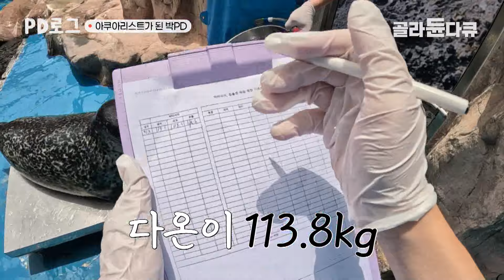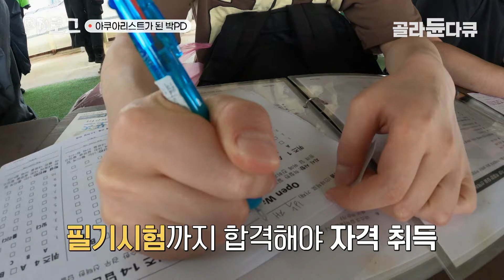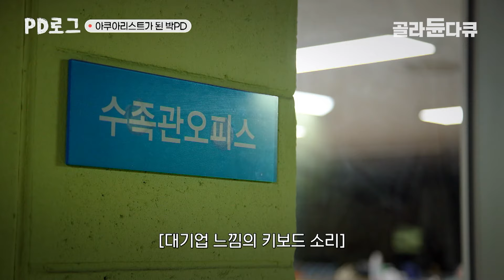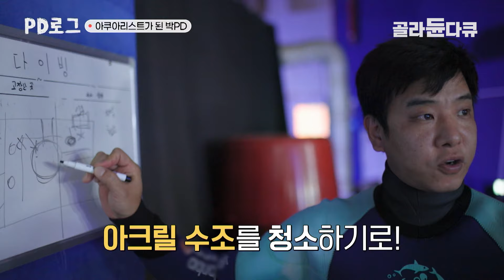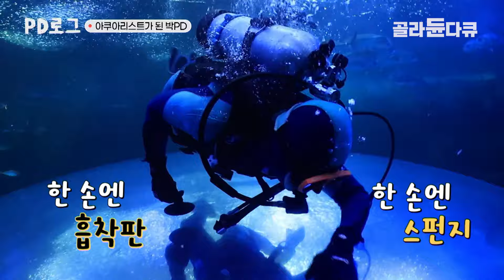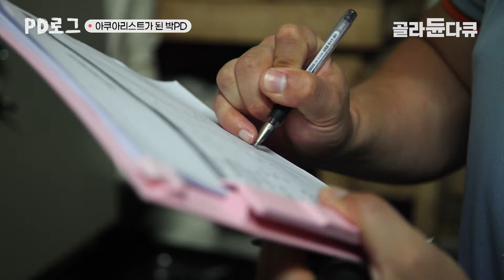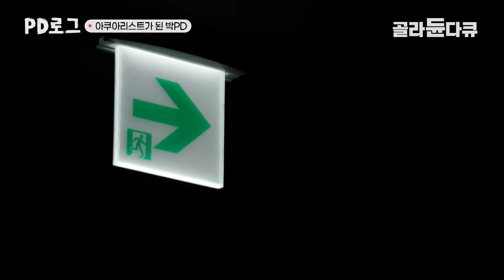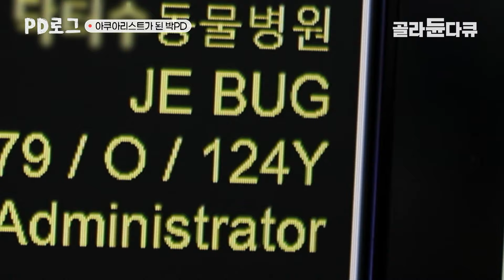눈이 안 보여 무리에 끼지 못하고 겉도는 펭귄을 지극정성 돌봤더니... 업무를 위해 다이빙 자격증까지 취득한 PD 가오리떼에 온몸이 감긴 사연｜아쿠아리움｜PD로그｜골라듄다큐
※ 이 영상은 2024년 8월 12일에 방송된 ‹PD로그 - 15부 돌격! 아쿠아리움의 여름›의 일부입니다.

EBS 박재영 PD, 쉴 틈 없이 바쁜 해양생물과의 하루!

무더운 여름은 가라! 시원한 실내 근무에, 물속에서 해양 동물과 멋지게 교감하는 모습을 상상하며 찾아간 아쿠아리움! 하지만 아쿠아리스트의 현실은, 분 단위로 시간을 쪼개서 일할 정도로 바쁜 일정에, 펭귄 밥 먹이다 쪼이기 일쑤! 얼굴에 똥물 튀어가며 청소하고, 하루에 물고기 수조 2개 이상을 청소하는 극한직업이었다는데.

아쿠아리스트가 된 박PD, 죽방렴 멸치잡이에 도전한다!??
에어컨 나오는 시원한 실내는커녕, 땡볕에 바닷가로 외근을 떠난 초보 아쿠아리스트 박 PD! 도착한 곳은 남해군의 지족해협. 바다 한가운데 대나무로 발을 세우고 멸치를 잡는 ‘죽방렴’이었다! 그물 안에는 주로 멸치가 잡히지만, 다양한 어종이 같이 들어와서, 아쿠아리스트들은 이곳에서 물고기 채집을 한다는데. 그물로 걷어 올린 멸치 떼를 보고 감탄을 금치 못했을뿐더러, 바닷속 다양한 물고기를 채집하는 재미에 푹 빠진 박PD는 그곳에서 의외의 재능을 발견했다는데, 과연 무엇일까? 물고기를 채집해서 수족관으로 이송하는 전 과정을 생생하게 공개한다.

갑오징어가 새우를 팍 잡아먹는 모습을 보면서,
같은 생명체로서 느끼게 되는 그런 힘이 분명히 있었어요.
- 아쿠아리스트가 된 박재영 EBS PD

박재영 PD, 거대한 메인 수조에서 가오리 떼에 온몸이 휘감긴 사연은?
‘아쿠아리스트’ 하면 가장 먼저 떠오르는 것! 거대한 메인 수조에서 해양 생물들과 유영하며 먹이를 주는 일! 메인 수조 다이빙 업무를 위해 스킨스쿠버 다이빙 자격증까지 취득한 박재영 PD! 자신만만하게 메인 수조에 들어간 박PD는 들어가자마자 당혹스러움을 감추지 못했는데. 커다란 가오리 떼에 온몸이 휘감기고 급기야 먹이통을 던지게 된 사연은? 무엇보다 거대한 수조를 청소하며 혀를 내둘렀다는데. 박재영 PD는 베테랑들과 똑같이 일하고, 직접 몸으로 부딪치며, 아쿠아리스트의 깊은 애환과 고된 노동을 버티기 위해 그들이 터득한 방법까지 고스란히 이해하게 되었다는데.

✔ 프로그램명 : PD로그 - 15부 돌격! 아쿠아리움의 여름